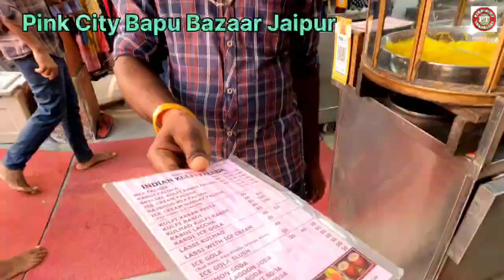Jaipur Travel Vlog | Bapu Bazaar Pink City Jaipur Rajasthan India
Located in the heart of Jaipur city, between the Sanganer Gate and the New Gate of the Pink City, Bapu Bazaar is a one stop destination for shopping accessories to shoes to handlooms to artificial jewellery to brass works and precious stones, which is almost everything under the sun. One thing that Rajasthan is famous for is its vibrance and magnificence. Bapu Bazar bears mirror to the same Rajasthani tradition through its artefacts, handlooms, accessories, artificial jewellery and everything that’s available.

The Bapu Bazaar is famous among locals as well as tourists alike for its energy which also makes it one of the favourite shopping destinations of Jaipur.

Travel vlog Rajasthan,
Pink City Jaipur market,
Place to visit in Jaipur,
Travel vlog Rajasthani,
Fun places visit in Jaipur,
Fun places to visit in Jaipur,
Rajasthan travel vlog,
Activity to do in Jaipur,
Activities to do in Jaipur,
Places to visit in Jaipur with friends,
Places to visit in Jaipur in 1 day,
Jaipur nearby places to visit,
Famous places to eat in Jaipur,
Fun activities in Jaipur,
Hidden places to visit in Jaipur,
Best places to visit in Jaipur for couples,
Places to visit in Jaipur in night,
Jaipur tourist places in english,
Jaipur natural tourist places,
Jaipur top 5 places to visit,
Jaipur top 10 places to visit,
Best places to stay in Jaipur,
Best places to stay in Jaipur near railway station,
Best places to stay in Jaipur near bus stand,